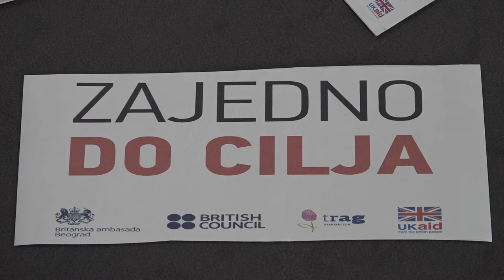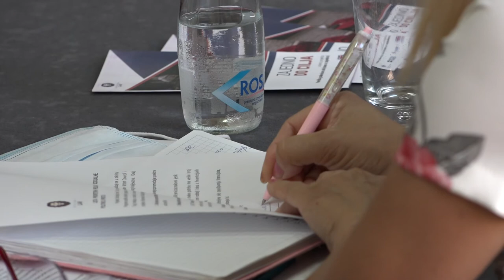ZAVRŠEN PROJEKAT ,,ZAJEDNO DO CILJA''